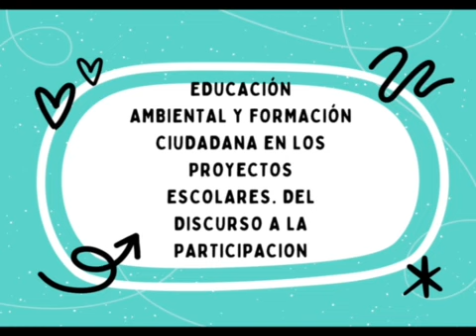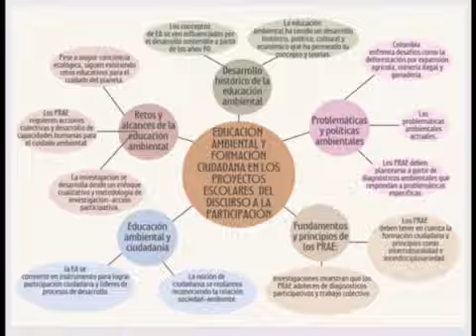Educación ambiental y formación ciudadana en los proyectos ambientales escolares.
Seminario del grupo:
-Janet Condori Haylla
-Milagros Yeniffer López Condor